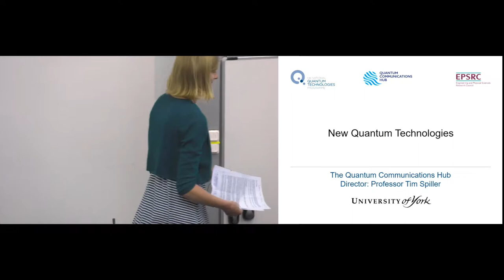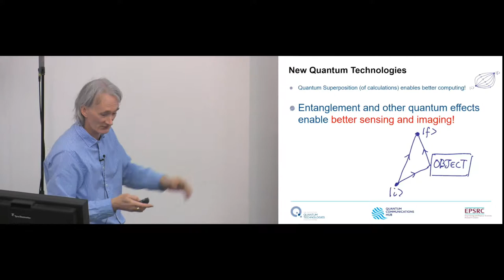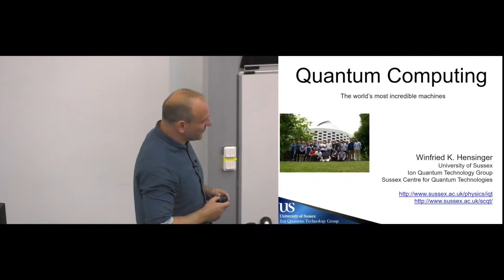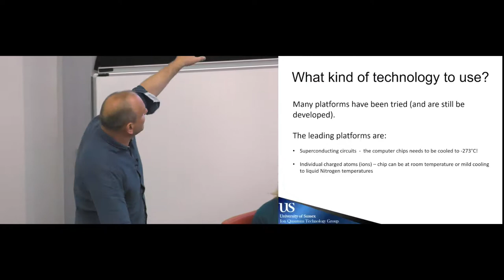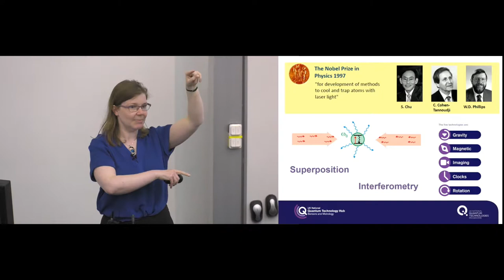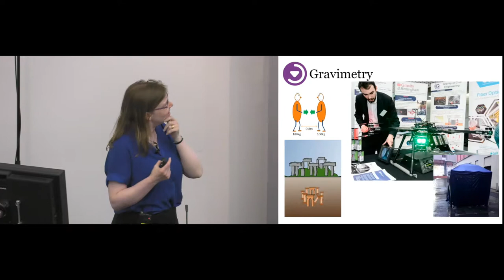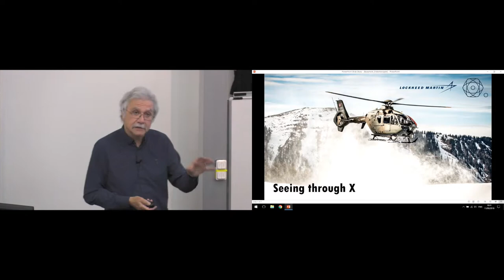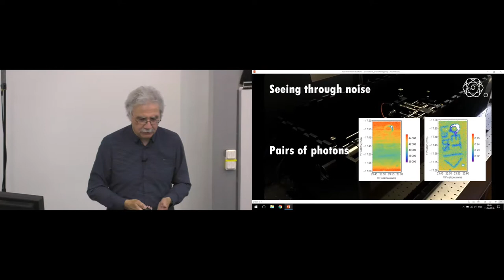The Shape of Things to Come? Life in the Quantum Age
Video recording of The Shape of Things to Come? Life in the Quantum Age panel discussion that took place at the Ron Cooke Hub, University of York as part of the 2018 York Festival of Ideas programme (11 June 2018). The panel included Professor Tim Spiller (Director, Quantum Communications Hub), Professor Winnie Hensinger (Senior Investigator, NQIT Hub for Networked Quantum Information Technologies), Dr Jo Smart (Project Manager, UK Quantum Technology Hub for Sensors and Metrology), and Professor Steve Beaumont (Director, QuantIC Hub for Quantum Enhanced Imaging). The panel Chair was science journalist Kate Ravillious.